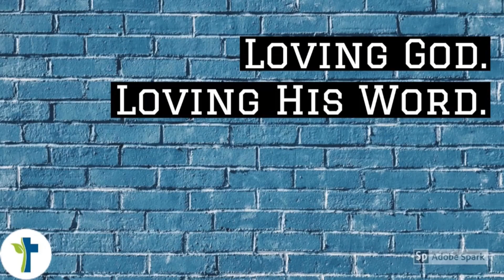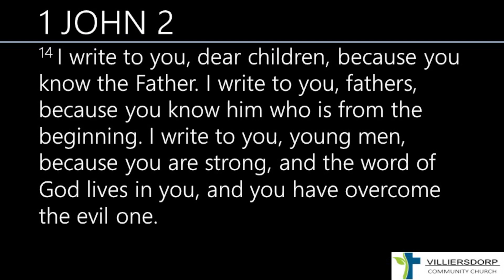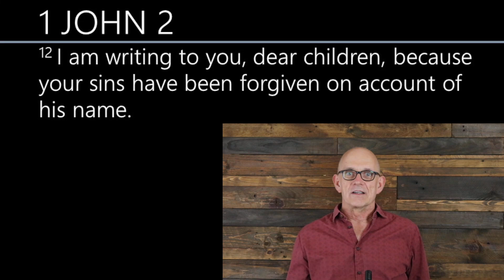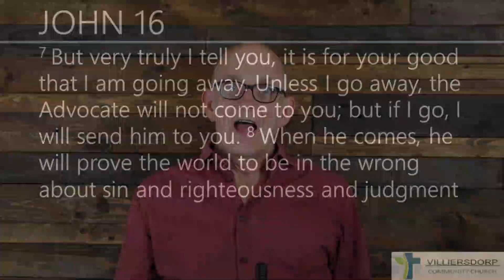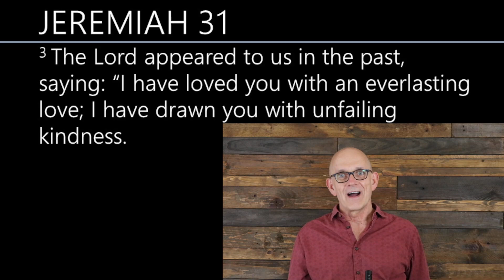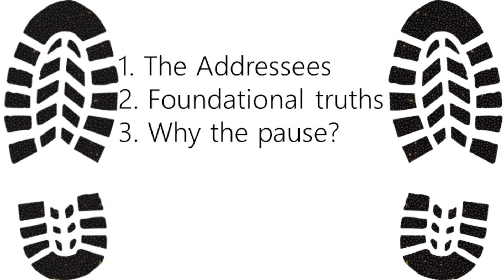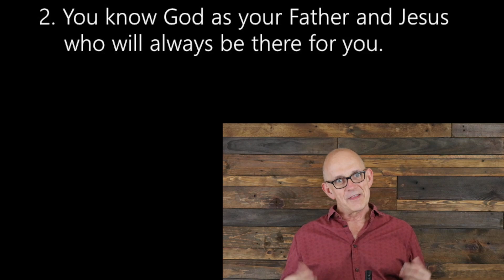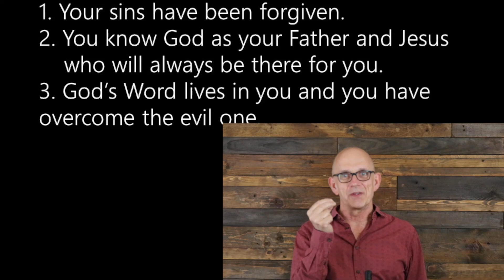Stand Firm II | VCC Sermon 11/02/2023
John wants us to stand firm against the Gnostics and their heretical teachings. What are the heresies and in which truths are we to stand firm?

Song for today:
There is one gospel – CityAlight:

Please consider supporting VCC financially:
From inside South Africa:
 Bank: ABSA
 Account name: Villiersdorp Community Church
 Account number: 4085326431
 Please use your surname as a reference

Transfer from outside South Africa (SWIFT transfer):
Bank Name: Absa Bank Swift Code: ABSAZAJJ
Bank Address: 15 Troye Street, Johannesburg, 2001
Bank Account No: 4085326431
Branch code/Bank number: 632005
Account Name: Villiersdorp Community Church Church
Address: 19 Van Riebeeck St, Villiersdorp, 6848

 @Villiersdorp Community Church